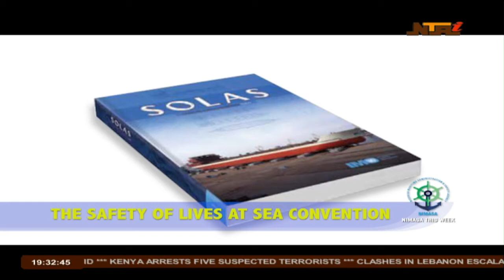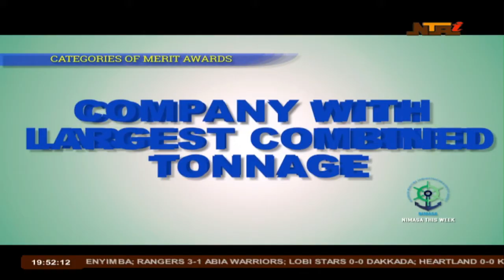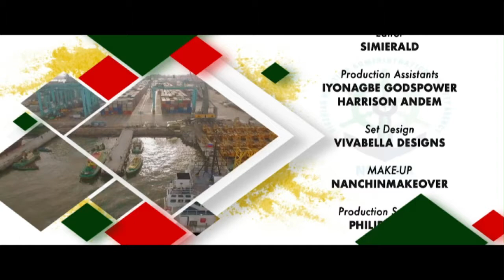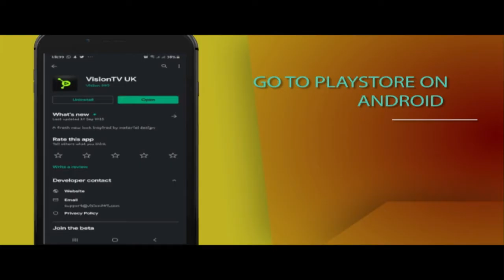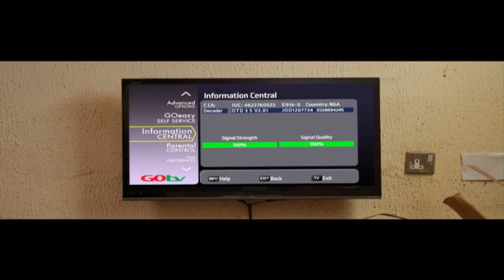NIMASA This Week 19 Jan 2020